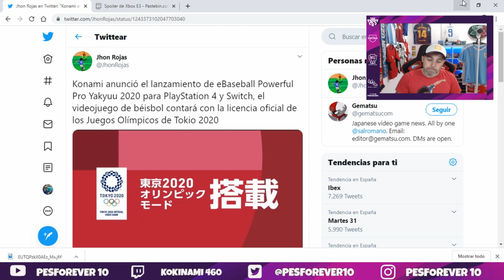PES 2021 para NINTENDO SWITCH ?😨 será POSIBLE ?? 😨🎮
KONAMI HABRA VERSION PARA NINTENDO SWITCH DEL NUEVO PES 2021 ?? SERIA UN ACIERTO ? YA QUE EN LA VERSION PES 2020  NO SACO JUEGO